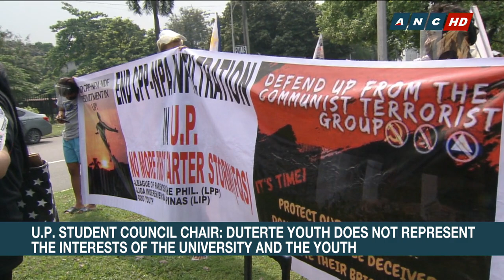'Ironic, hypocritical': UP SC Chair slams claim abrogation of UP-DND accord is to protect students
Headstart: The University of the Philippines Student Council Chair Froilan Cariaga slams pro-government groups who tried to hold a protest march inside the campus in support of the abrogation of the 1989 U.P.- DND accord. He also slams Defense Sec. Delfin Lorenzana's claim that the termination of the deal is for the protection of the students, calling it 'ironic and hypocritical.'